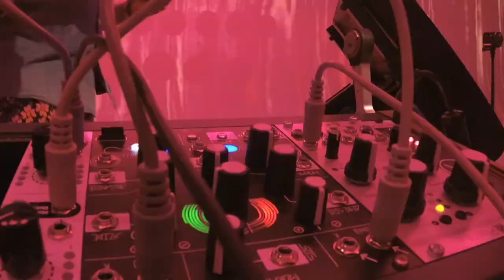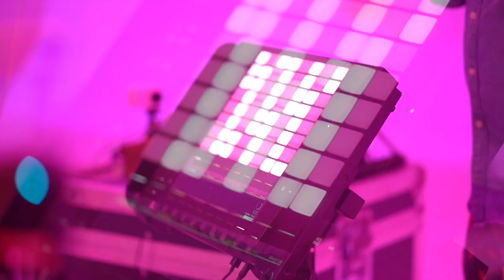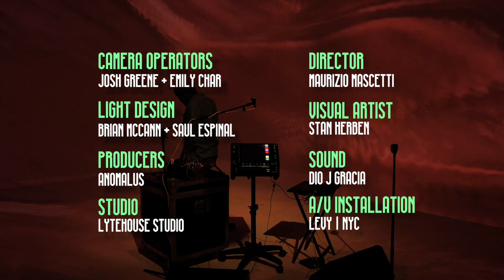Thomas Piper - Anomalus Sessions - Episode 5 - Season 1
For our 5th Episode of AnomalusSessions we have prepared a very special show for you featuring the one and only Thomas Piper on the mic, and Stan Herben on the visuals.

Thomas is a one-man-band with a very unique vision not only musically speaking, but in life in general. Through his music he inspires positivity and creativity. He's an accomplished vocalist, dynamic sound sculptor and phenomenal visual artist who encompass a wide array of multimedia processes to highlight his musical artistry.

He’s a soul stirring singer/songwriter, musician & composer, dynamic performer, producer, and visual craftsman who combines these elements to realize his vision.
Thomas, taps Into his Trinidadian roots and draws inspiration from Science, Technology, Politics, and from his own personal journey.

Along with other controllers, Live Instruments, and his vocals, He fuses his roots in Hip-Hop with Electronic and Soul Music; blending a new musical genre unique to him.

This session also features visuals by Stan Herbert (The Voyage Of Design), an audiovisual artist and designer from Amsterdam. Fascinated about nature, philosophy and technology. Stan tries to explore the connected realms between them, to unveil the interconnectedness of life itself. Working in a domain where accidents and random outcomes thrive, by using generative tools, he seeks for the unknown, since it is the unknown where the magic happens.

As part of our lighting installation for this first season, the episode also features an A/V installation by Levy NYC, programmed by Brian McCann and Saul Espinal.

See you in the chat room!